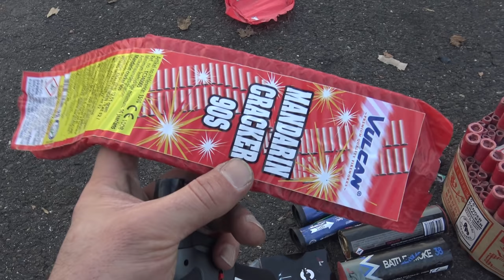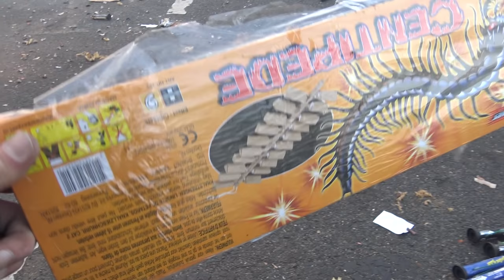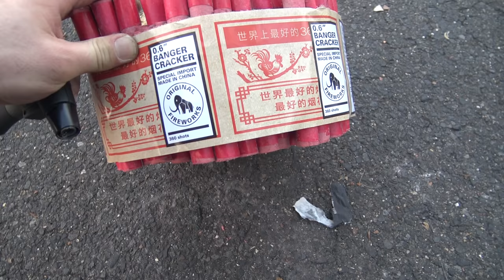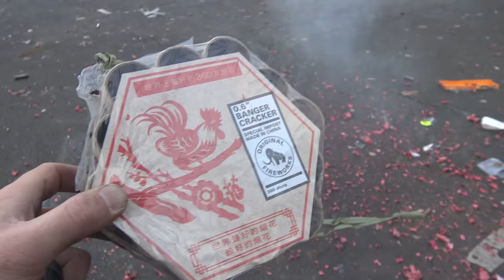So knallt man an Silvester | Salutraketen, Böllerketten | XXXL Vorfreude auf Silvester [Full HD]